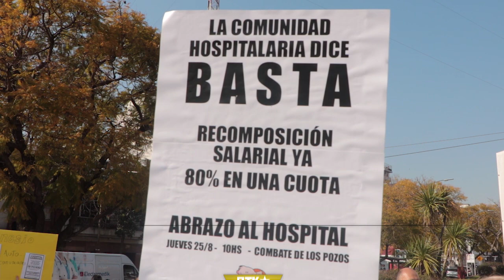Se realizó un abrazo al Hospital Garrahan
En el 35º aniversario de la creación del centro médico, trabajadores de todos los sectores reclamaron un régimen especial que les reconozca licencias de estrés, además pidieron un aumento del 80% en una sola cuota. Hablamos con Ivonne Maya, médica hepatóloga e integrante de la Comisión de Insalubridad del Garrahan.

"Somos quienes sostuvimos el servicio durante la pandemia, y quienes mantenemos la alta calidad del hospital pediátrico de mayor complejidad de la región", declaró.

Maya comentó que no recibieron respuestas de las autoridades. Además, remarcó que tienen un "retraso salarial desde hace años".

"Se movilizaron todos los sectores porque esto afecta a todes les que trabajamos en salud", finalizó.